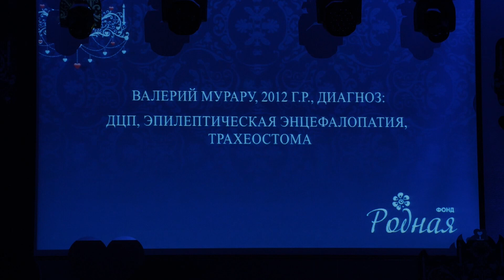Ежегодный благотворительный вечер "ДОБРЫЕ СЕРДЦА": выступления, впечатления, участники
Дополнительный день в году - как повод сделать еще больше добрых дел. Поэтому, наверное, фонд «Родная» назначил свой ежегодный благотворительный бал на эту редкую дату.